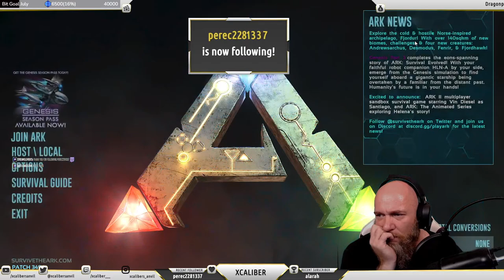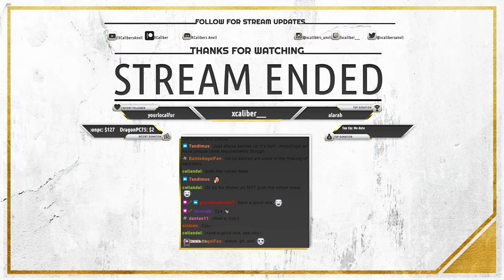FRESH LOOK | Anvil Ark Server | Let's Play | Stream 1